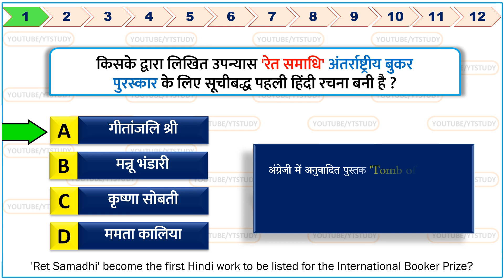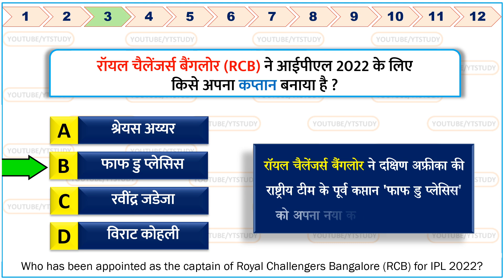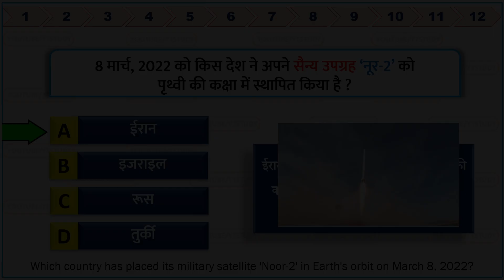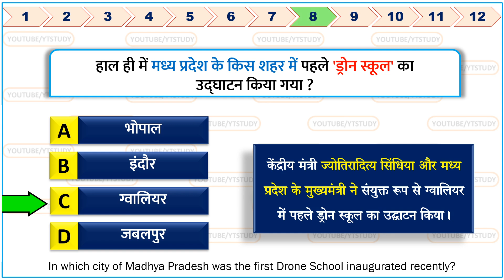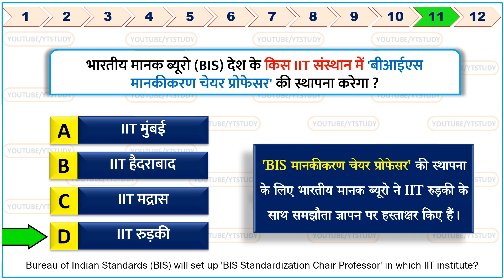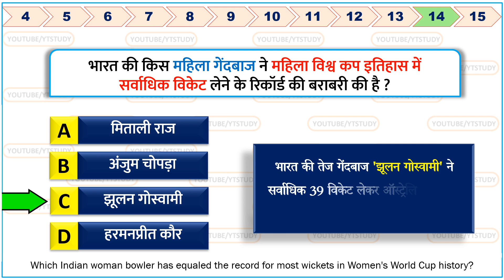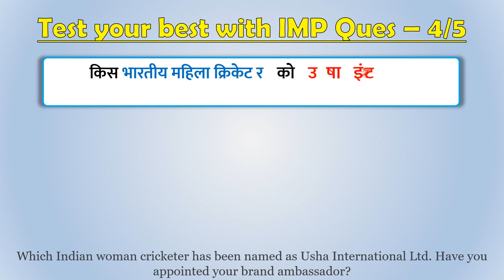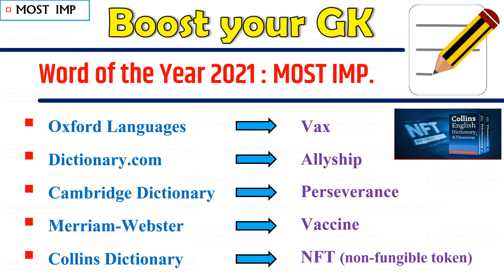13-14 March 2022 daily Current Affairs by YT Study | GK | SSC CGL, SSC GD, Railway, CDS, NDA & UPPCS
13-14 March 2022 daily Current Affairs by YT Study | GK | SSC CGL, SSC GD, Railway, CDS, NDA & UPPCS

NATO से सम्बंधित सभी MCQ'S (जरूर देखें)